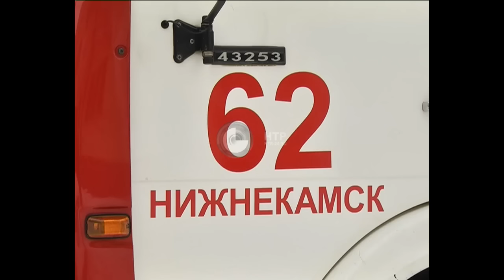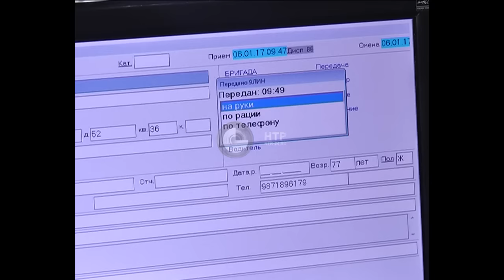Экстренные службы | Работа в новогодние каникулы